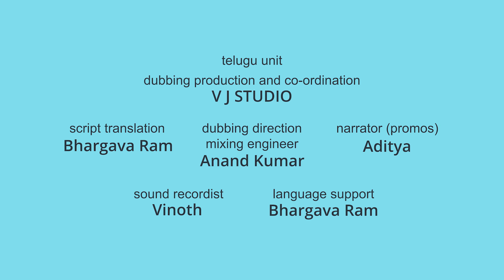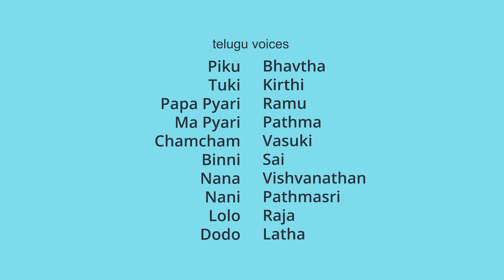డబుల్ ప్లేన్ | హత్తుకునే పండుగ | Telugu Cartoon For Nursery Kids | Piku N Tuki Ep 66/65